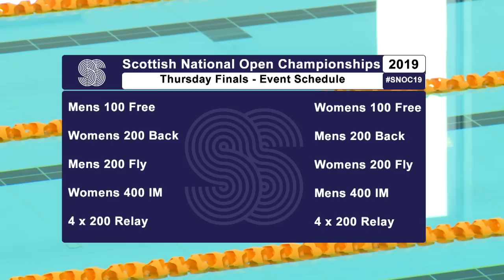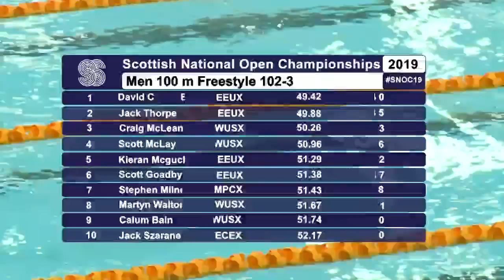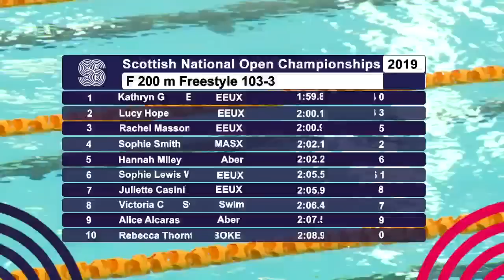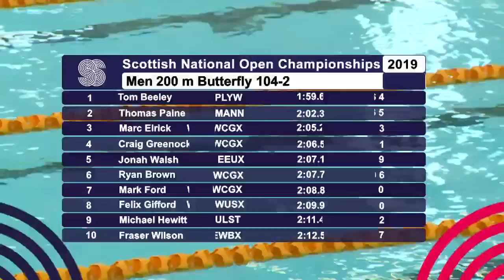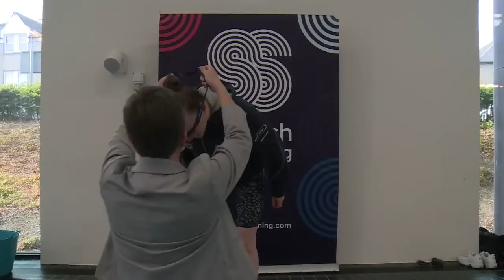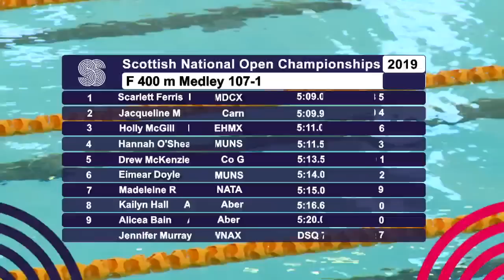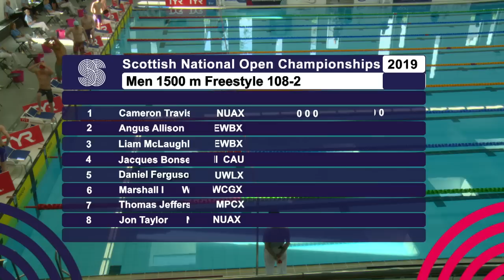SNOC19 Thursday Finals